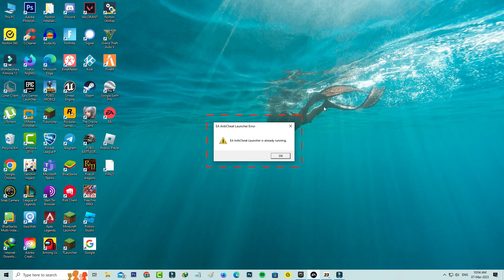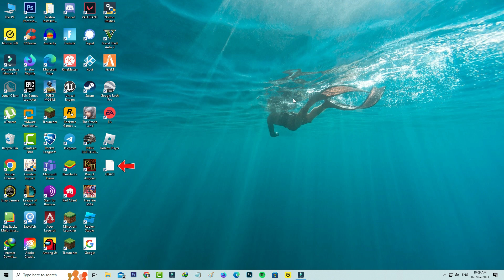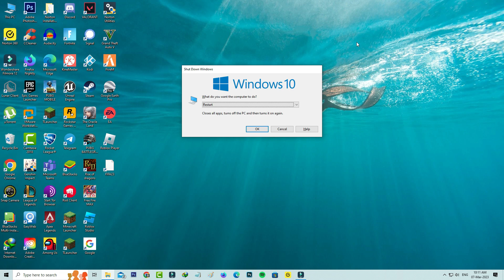Fix EA anti cheat launcher is already running fifa 23 | ea anticheat error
This tutorial is about how to fix ea anticheat is already running error or ea anti cheat launcher is already running fifa 23.

Here i get this error message in my windows 10 pc.

At same time this 2023 released solucion also works on windows 11,windows 8 and win 7 based desktop and laptop.

This method also works for steam and origin launcher.

This video has english subtitle at same time you can translate to hatası çözümü,حل مشكلة,deutsch,francais and como resolver languages.

Today i get the following one error notification while i try to launch the fifa 23 via epic games launcher :

EA AntiCheat Launcher Error

EA AntiCheat Launcher is already running.

OK

How to solve ea anticheat already running :

1.One of my subscriber ask to me,why it shows this kind of message and what is the meaning of this issue?.

2.Here i show the two steps to fix this problem.

3.First method just force close the ea launcher as well as ea anticheat.

4.And goto that fifa 23 file location and launch that cleanup setup file.

5.If this first method may be not working for you,just try second method.

6.Second method is just update your ea anti cheat and one time restart your windows.

7.So i hope if you follow this simple steps,finally this problem is solved in permanently.